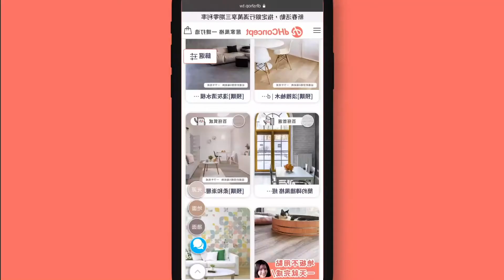房間自己油漆改色！淺亮搭配創造不同風格牆｜玩味空間改造案例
因為想以一個搶眼的顏色與一個淺色搭配來改變房間的樣子，d粉吳小姐來展間和規劃師共同挑出了 青春巴黎 和
是好看又具藝術感的芥末黃和舒服的奶油灰色💛🤍

吳小姐趁著過年年假將房間粉刷完成
並分別將兩面牆以不同的漆法呈現

✒簡單列出以下步驟：
1. 牆面清潔，以砂紙稍微打磨
2. 以遮蔽膠帶貼出漆刷範圍
3. 添加約10%的水和油漆調和
4. 上色兩道
另一半(色)牆面在乾燥後用膠帶拉出分隔線
重複以上步驟就大功告成啦！

今天先來看她靠床這側的"雙色半牆"牆面是怎麼完成的
她說："這輩子第一次自己動手漆油漆，一定要記錄一下！"